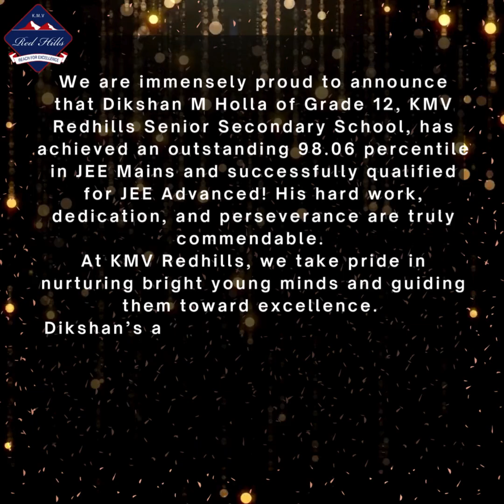The inaugural integrated program at redhills achieves a remarkable milestone.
We are immensely proud to announce that Dikshan M Holla of Grade 12, KMV Redhills Senior Secondary School, has achieved an outstanding 98.06 percentile in JEE Mains and successfully qualified for JEE Advanced! His hard work, dedication, and perseverance are truly commendable.
At KMV Redhills, we take pride in nurturing bright young minds and guiding them toward excellence.
Dikshan’s achievement is a reflection of our commitment to academic success and holistic development.

We wish him the very best for JEE Advanced and his future endeavors. Keep shining, Dikshan!🎉✨